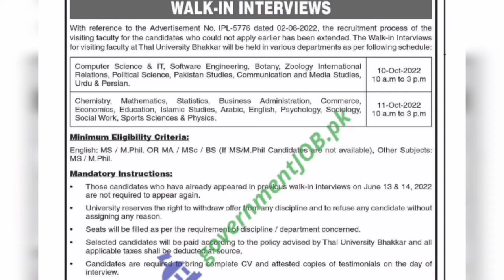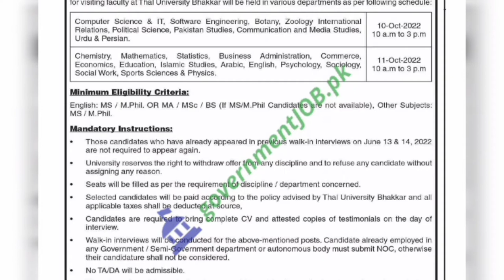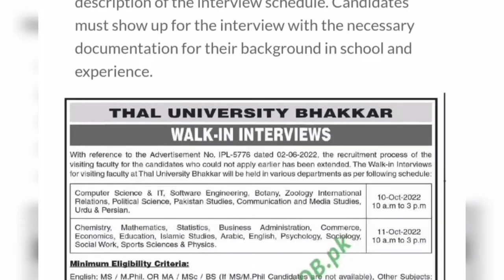The University of Bhakkar jobs 2022 || Visiting Faculty jobs 2022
For More details Click below this link